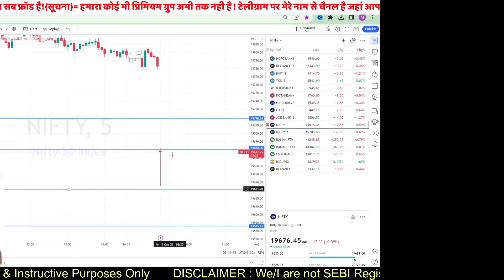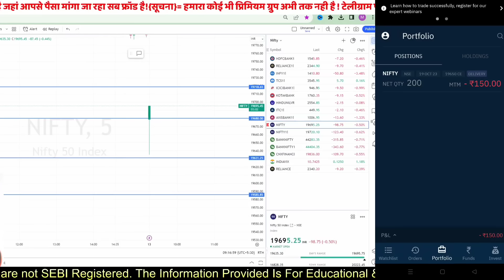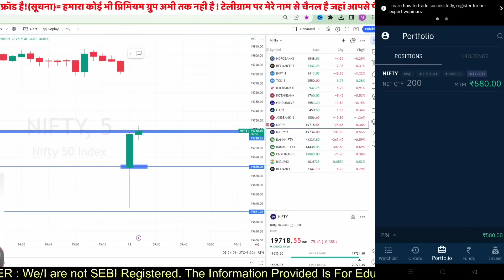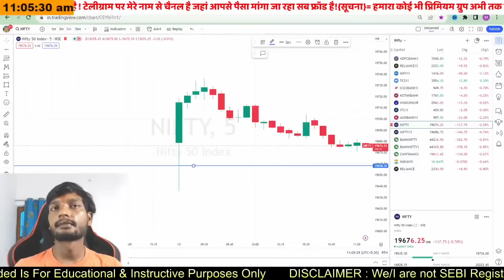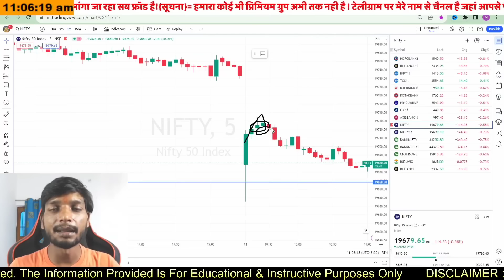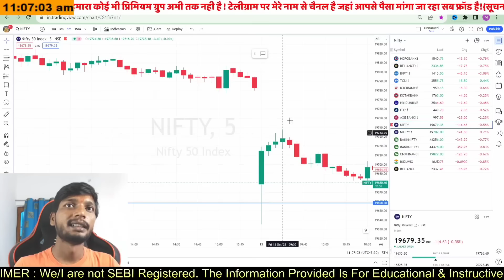Today Nifty💰 Live Trading ! Nifty Option Trading Live Practice ⚡Daily हेल्प Trading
1 लाख रूपये 💰 से Banknifty Option Live Trading ⚡ Today Live Banknifty Option Trading